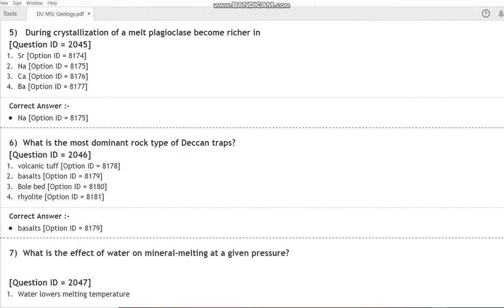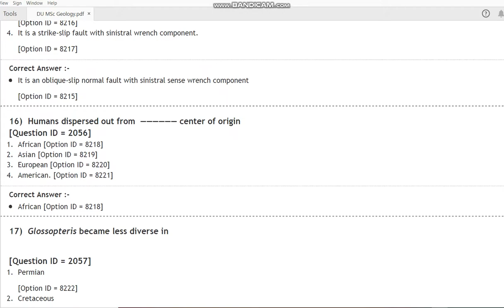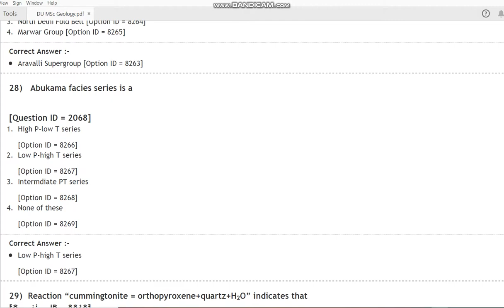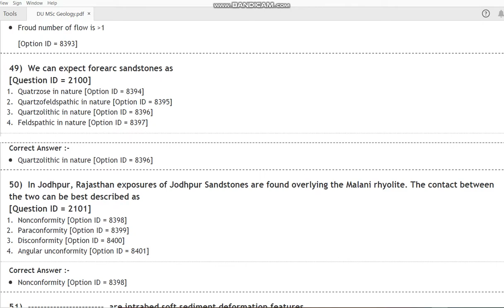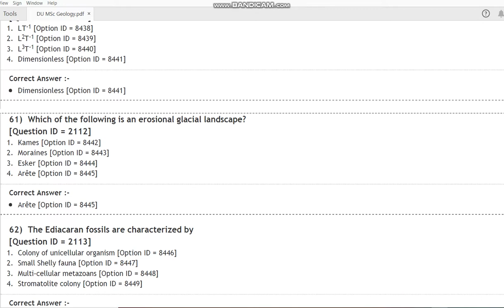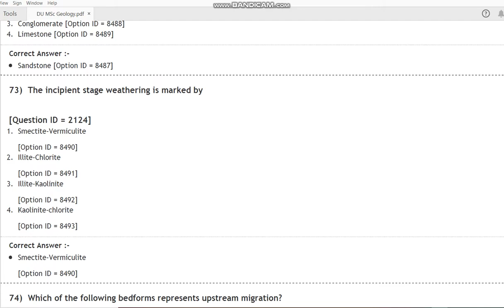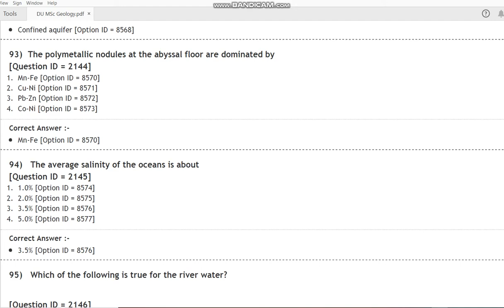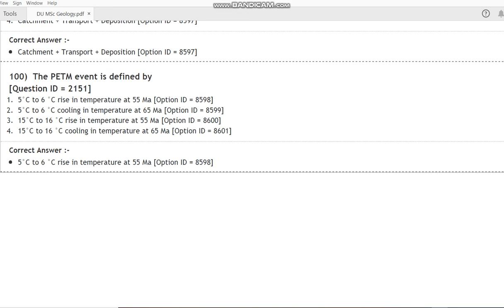DU MSc Geology 2020 ENTRANCE PAPER BY HITESH KUMAR